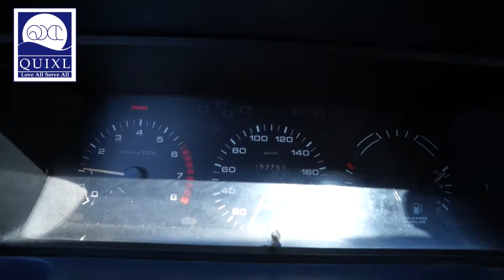1986 Peugeot 505 152km -Quixlauto.com